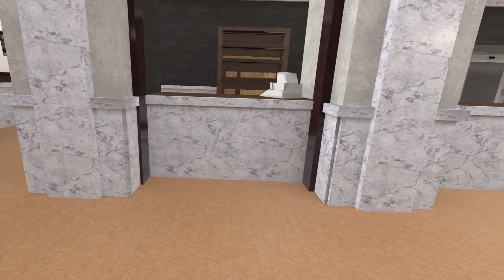Gremlins In Search Of Wedlock And Karma!!!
Jigsaw really dropped the ball this time. Jigsaw forgot about the landlord being in the cage and didn't feel him for a week...and now he's dead. Now Jigsaw and DC really need to find Wedlock and Karma.

Video Captured BY Wedlock

Video Edited By Jigsaw The Gremlin

Thumbnail By Jigsaw The Gremlin